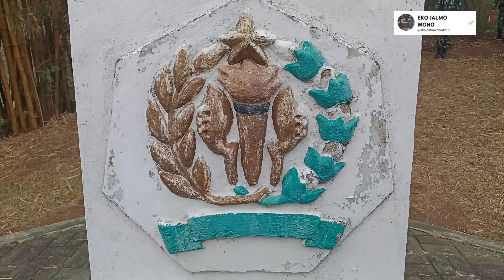UPACARA TRADISI PENAIKAN BENDERA SECABA PK 32 TA 2024 ,SECABA RINDAM III/SLW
Dalam rangka melaksanakan pendidikan pertama Bintara PK32 di adakan upacara penaikan bendera tradisi  untuk mengenalkan sejarah kepada para siswa yang melaksanakan pendidikan dan menjalankan tradisi dr leluhur pendahulu..sukses selalu PK32